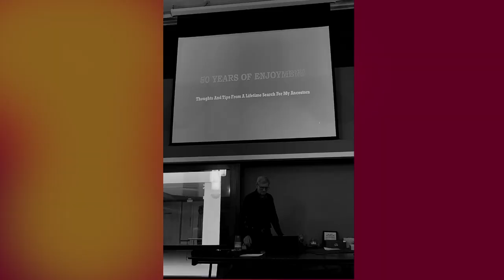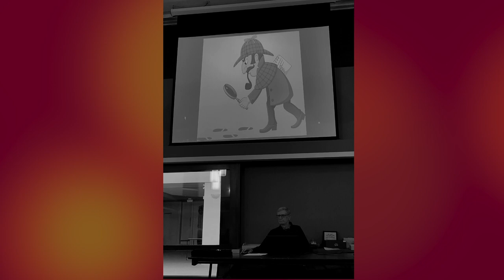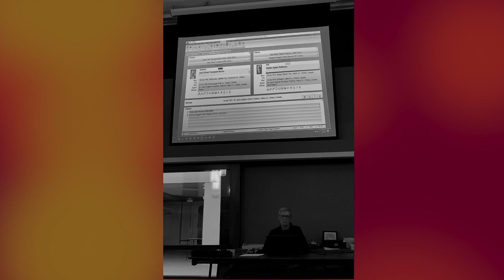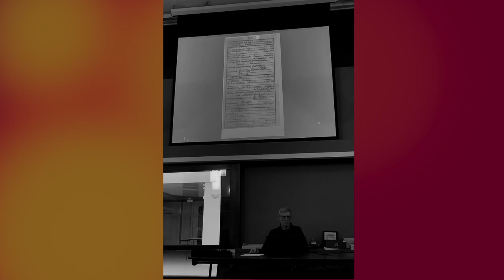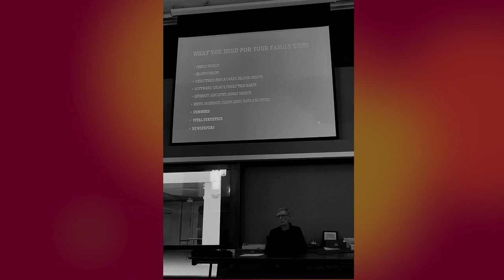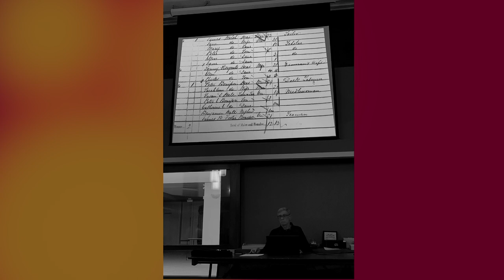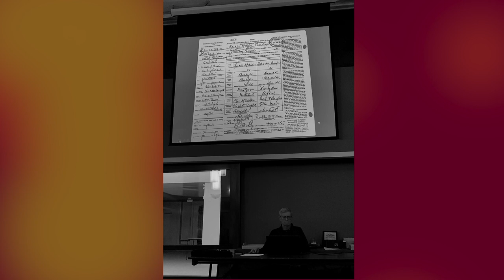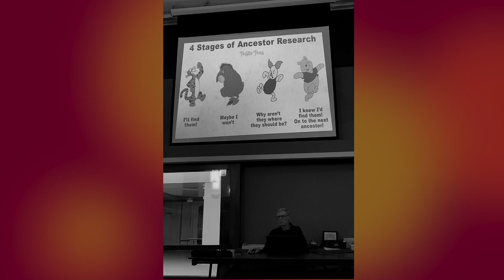Norton shares family history and some genealogy tips.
Alan Norton, while not a genealogy expert, has extensively researched, over the last 50 years, multiple branches of his family's history. Not only will he share some of the fascinating stories and pictures he uncovered about his family tree, but he will also share some of his learnings for those of you who might also be interested in tracing your own family history.

(note: this phone video has been enhanced to better show the images on the screen and is mainly black and white - sound is not ideal - but the topic is very interesting)